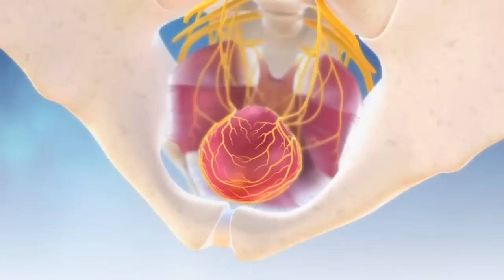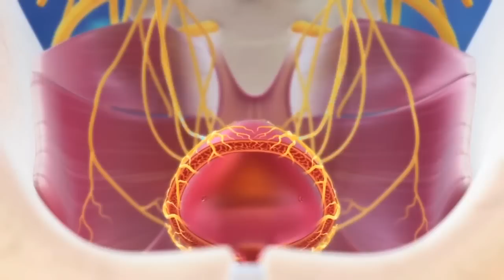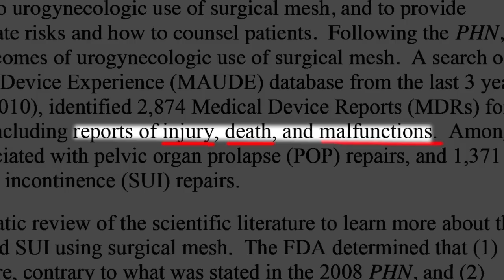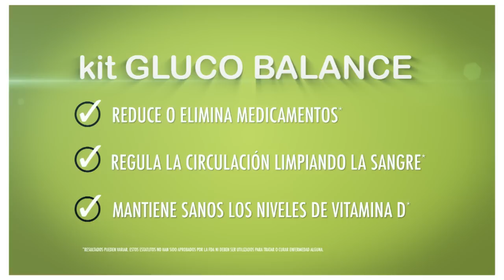Enfermedades de la Vejiga Urinaria - Mundo Natural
Conoce las enfermedades de la vejiga urinaria en este programa. Explicamos a fondo qué es la Vejiga, cuál es su función y su proceso, como cuidarla, fortalecerla y nutrirla. También conocemos el efecto que tiene el prolapso de la vejiga, la incontinencia, y traemos una alerta para quienes han pasado por la operación de la malla.

⚠️LAS PROMOCIONES QUE SE REALIZAN EN ESTE PROGRAMA SON VÁLIDAS SÓLO EN SU TRANSMISIÓN POR RADIO Y/O TELEVISIÓN EN PUERTO RICO⚠️